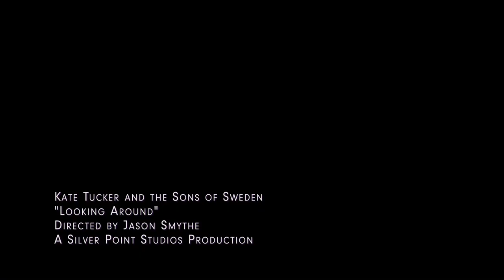Kate Tucker and the Sons of Sweden - Looking Around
Directed by Jason Smythe of Silver Point Studios in Nashville, "Looking Around" is the first single from the collaborative film+music venture THE SHAPE THE COLOR THE FEEL by Kate Tucker and the Sons of Sweden. "Looking Around" premiered on The Vinyl District